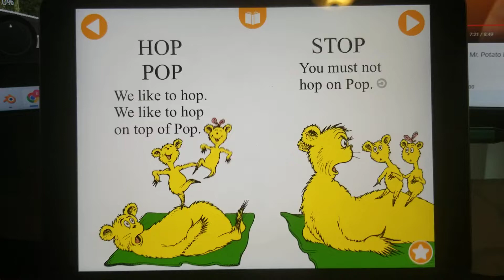Hop on Pop Dr. Seuss Deluxe Books with Toy Story Collection Mr. Potato Head Review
Hop on Pop Dr. Seuss Deluxe Books
Toy Story Collection Mr. Potato Head Review